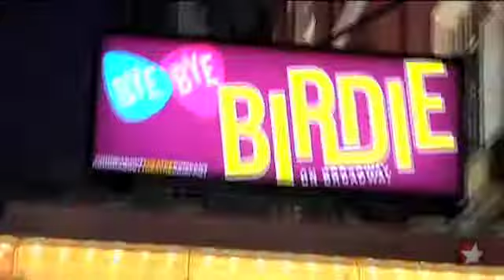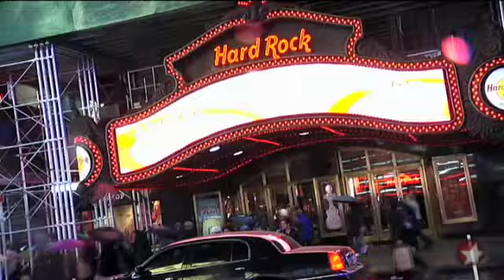Opening Night: "Bye Bye Birdie" on Broadway Starring John Stamos & Gina Gershon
On the red carpet with John Stamos, Gina Gershon and the whole gang.